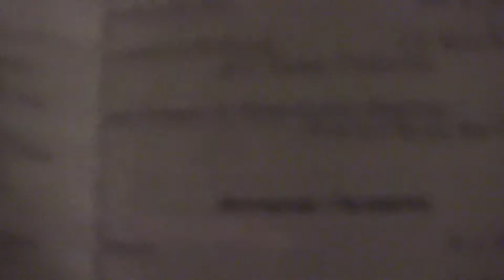5. Festique by M. L. Daniels